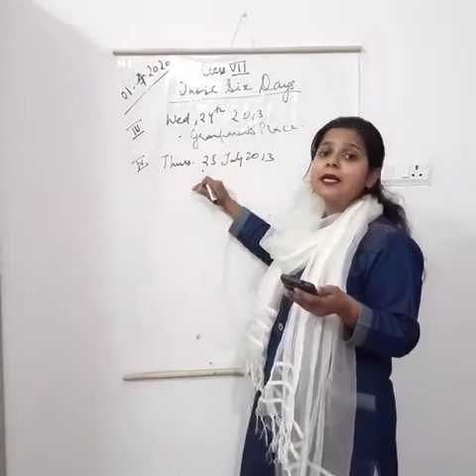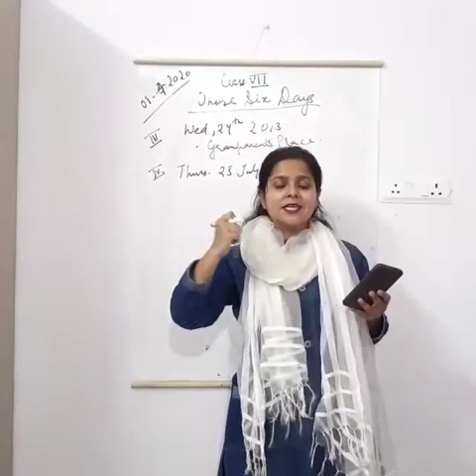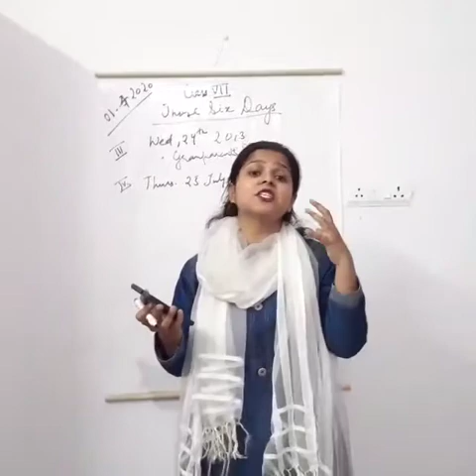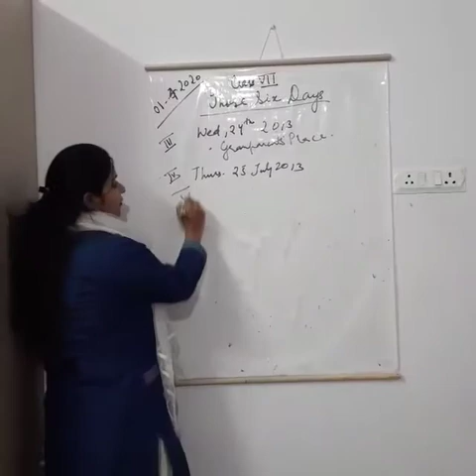Tender Hearts School | Class VII: ENGLISH LITERATURE: Those 6 Days (Part 4)